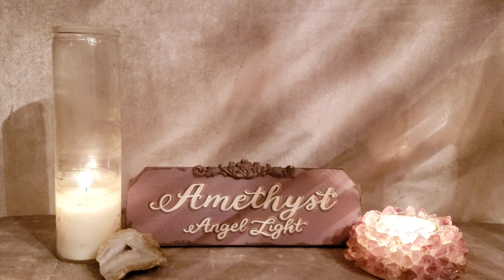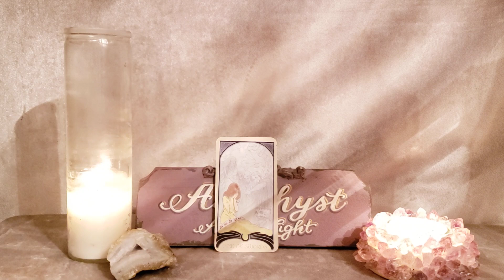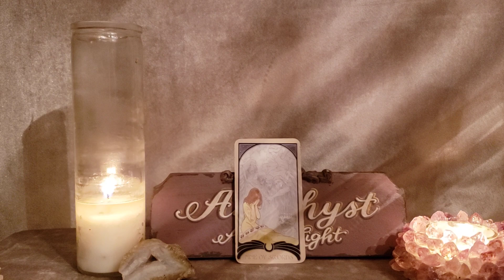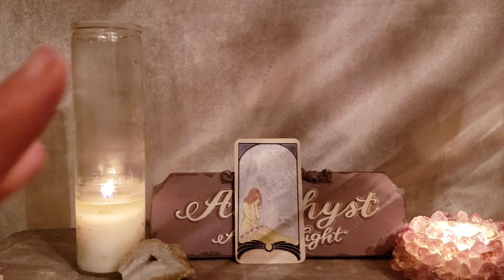Capricorn Message February 14, 2022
private readings